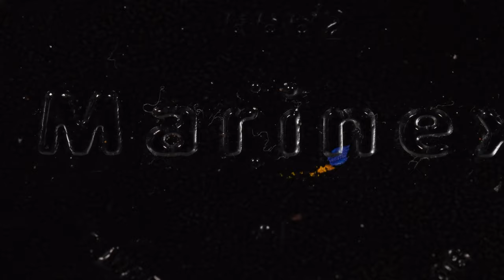Exploring Paint in Macro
Using a Macro Lens we got up close and personal with acrylic paint, all shots were taken in 4K.